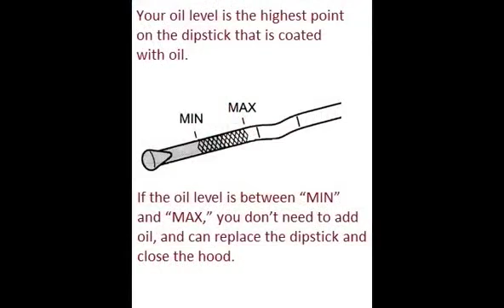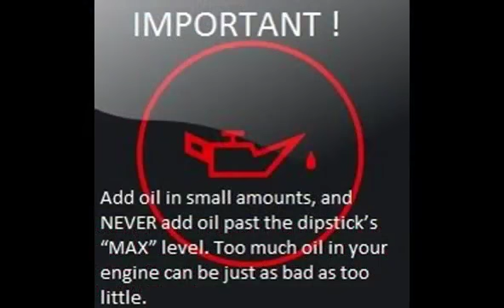MAZDA 929 1983 10 1986 11 How to add motor oil